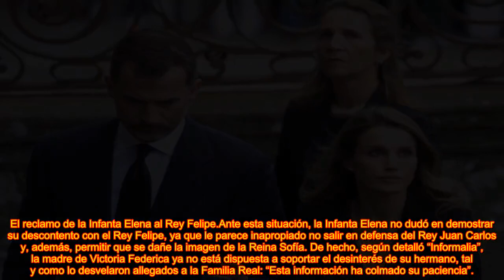EL RUEGO DESESPERADO DE LA INFANTA ELENA AL REY FELIPE DESCONCIERTA A LETIZIA